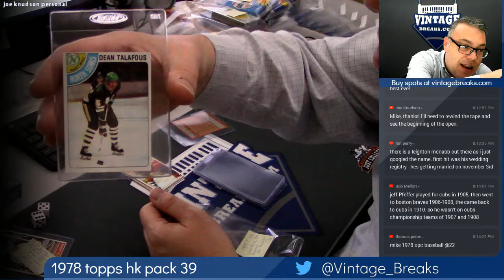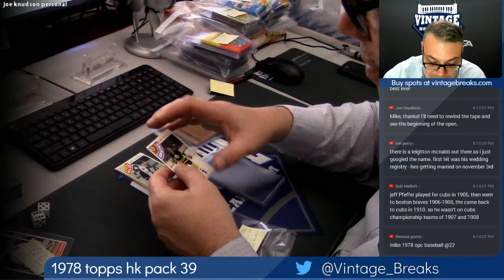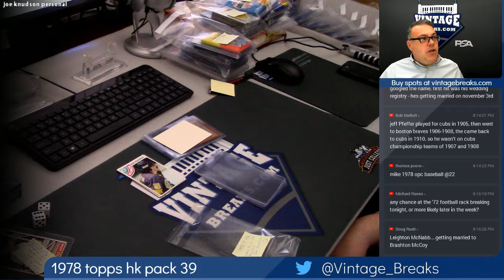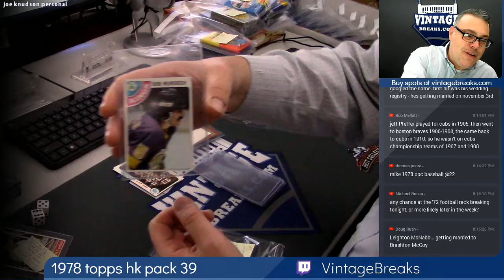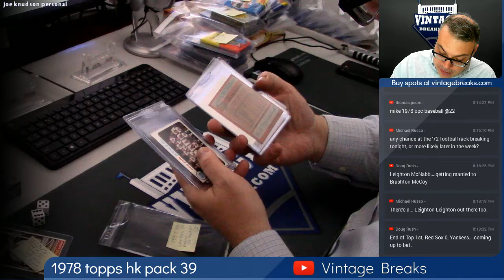2018 10 09 1978 Topps Hockey Wax Pack 39 Personal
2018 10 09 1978 Topps Hockey Wax Pack 39 Personal